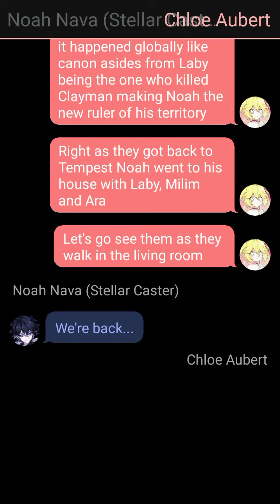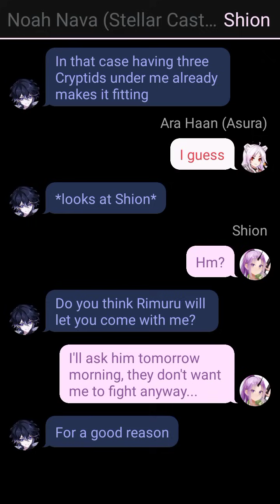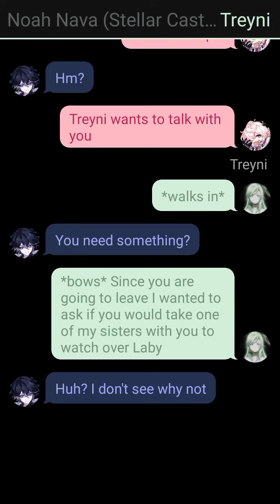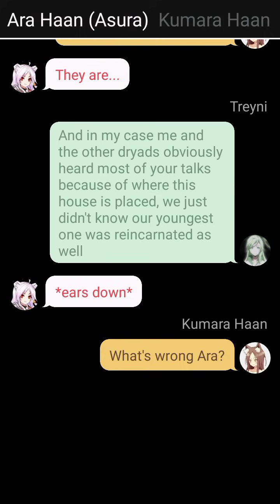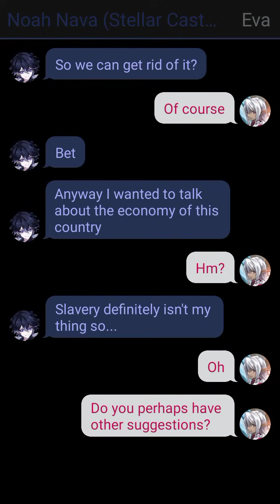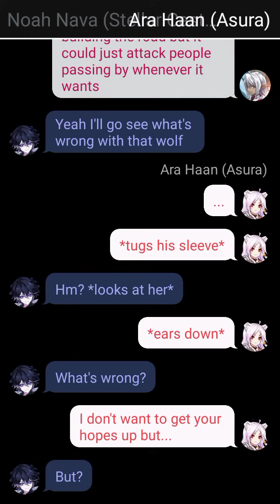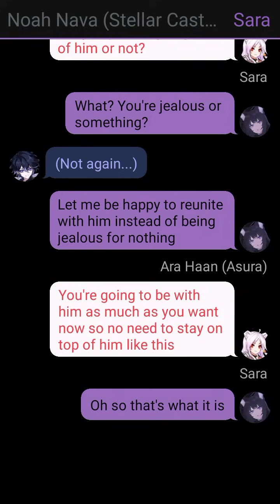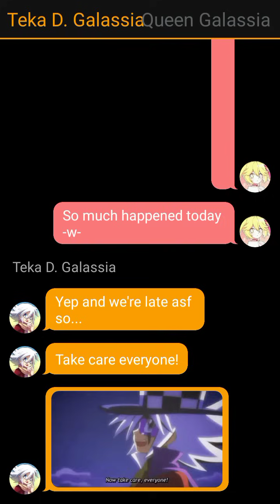Reincarnated Noah Deku & Laby Eri in Tensura Part 11 New Territory